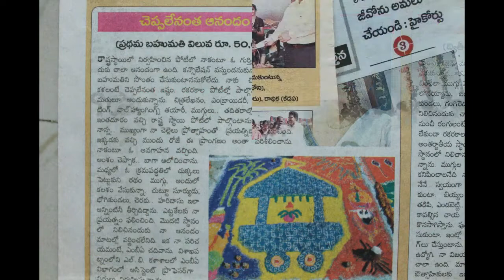Ganesh chaturthi special rangoli// Vinayaka Chaviti muggu // creative rangoli